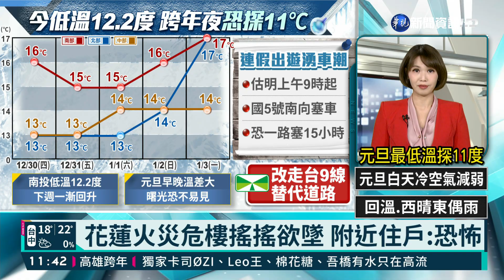花蓮火災危樓搖搖欲墜 附近住戶:恐怖｜華視新聞 20211230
人來人往的花蓮市區，這棟搖搖欲墜的危樓，讓附近居民相當擔心！10年前這裡發生大火，不但整棟房燒個精光，還波及附近10幾戶居民。鄰居告上法院求償上千萬。房屋因此被法院查封，現任屋主想要拆除卻卡在法律程序，遲遲無法動工，附近民眾希望縣府能出面幫幫忙，就怕地震或強風一來，危及民眾安全。